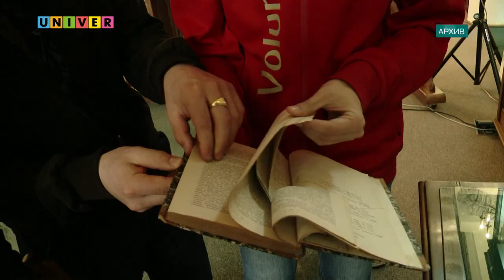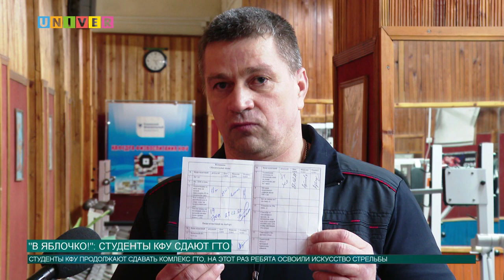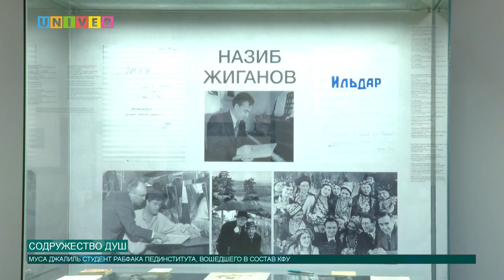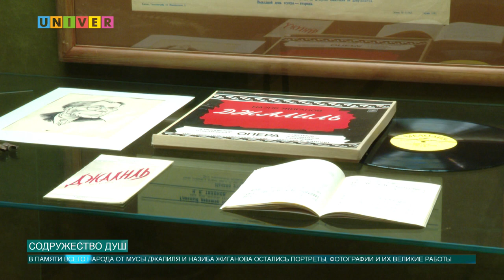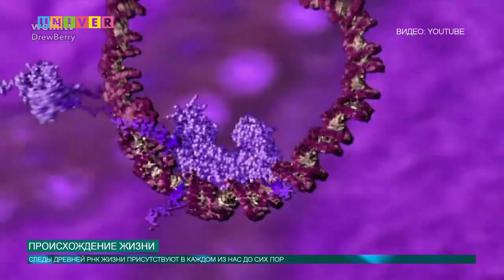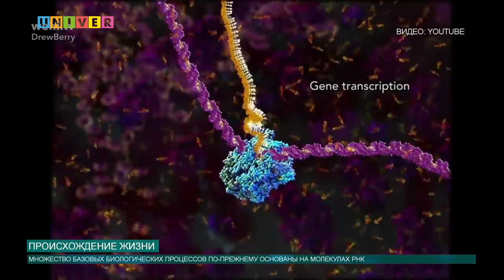НОВОСТИ КФУ ОТ 03.03.2021